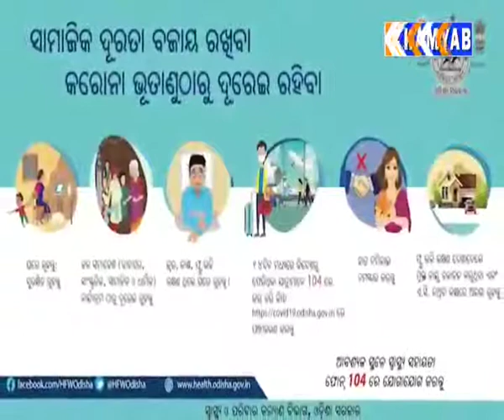Salman Khan Corona appeal for odisha